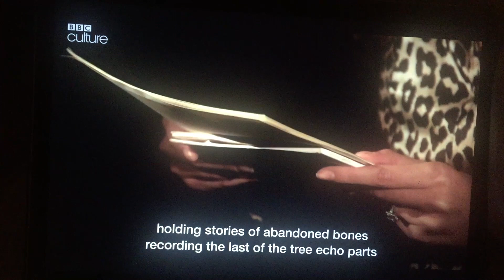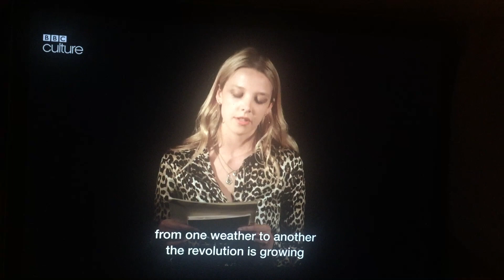Greta Bellamacina reading Revolution on the BBC.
"The Women Poets Taking Over The World"